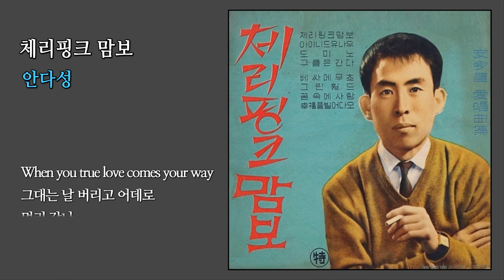체리핑크 맘보 (Cherry pink Mambo) - 안다성 / (1961) (가사)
Music with lyrics (가사 유첨)
원곡 / Perez Prado - Cherry pink and apple blossom white

(가사) 체리핑크 맘보

능금꽃이 필 적에
귀여운 손목을 잡고
첫사랑 속삭이던
그대는 어데 갔나
능금꽃이 필 적에
첫사랑 속삭이던
그대는 어데 갔나

그대는 날 버리고 어데로 멀리 갔나
애달픈 첫사랑에 눈물이 흘러 젖는
어여쁜 로사 그대는 어데 갔나
팔에다 휘어감던 내 사랑아
It,s cherry pink and
apple blossom white
When you true love comes your way
그대는 날 버리고 어데로
멀리 갔나

애달픈 첫사랑에 눈물이 흘러 젖은
apple blossom white
멀리 갔나